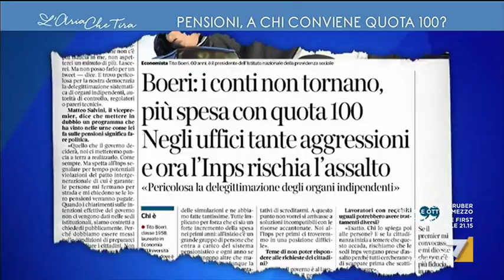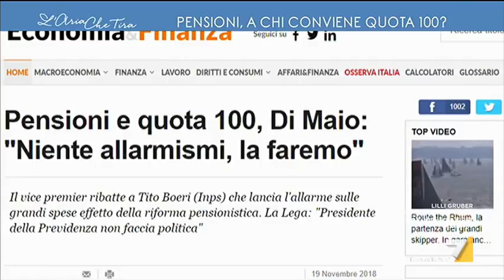Stefano Fassina (LeU), quota 100: 'Boeri non sconfini nella politica'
Il deputato di LIberi e Uguali, ex viceministro dell'Economia nel governo Letta, sulla proposta di Salvini per il superamento della legge Fornero che preoccuopa il presidente dell'INPS Tito Boeri